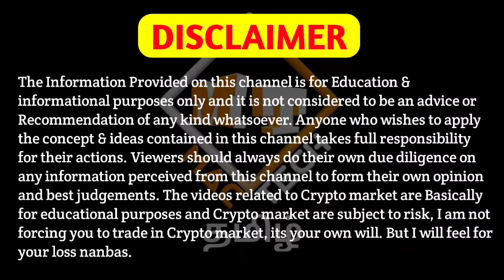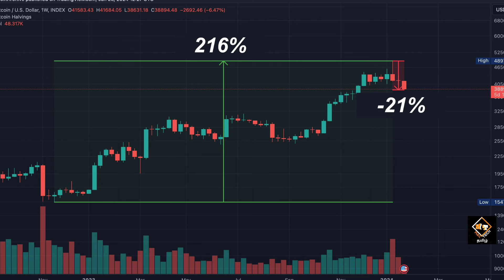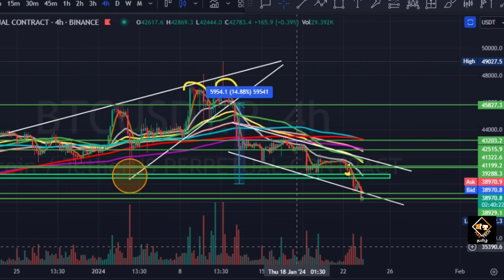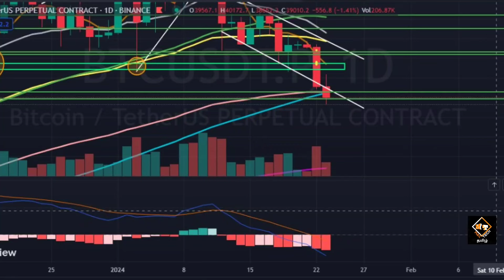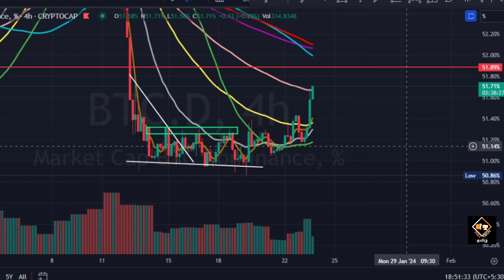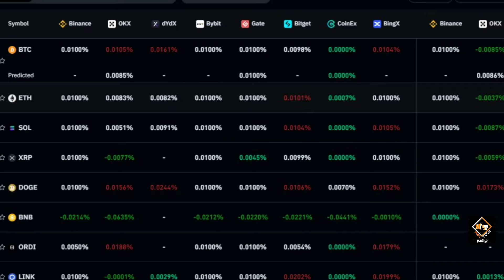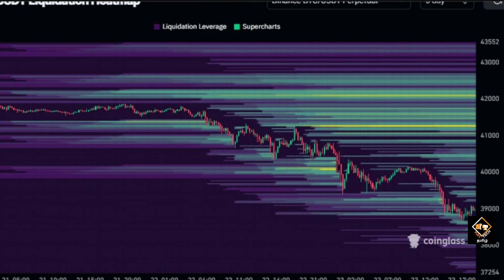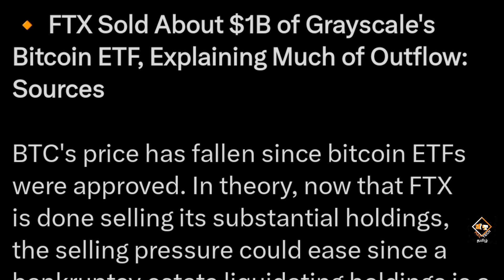Crypto Updates Today!! Bitcoin and Crypto Market Blood!!!🩸🩸🩸 When Reversal? Mac Tech Tamil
Vanakkam Nanbargale welcome to your channel Mac Tech Tamil. In this video I am going to  discuss about Market.  So watch this video till the end. Hope you like the video.

cheers!!!